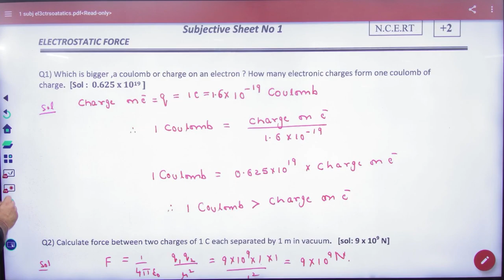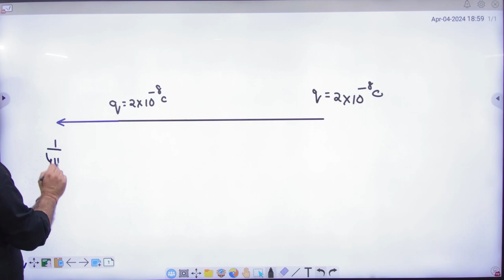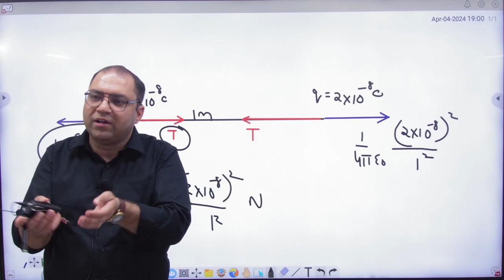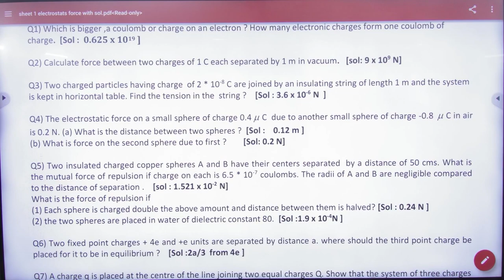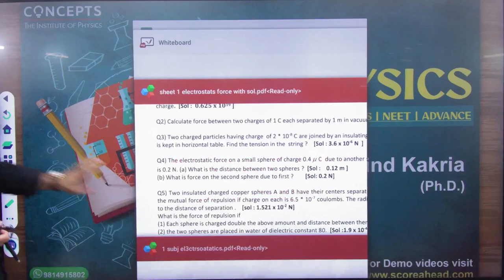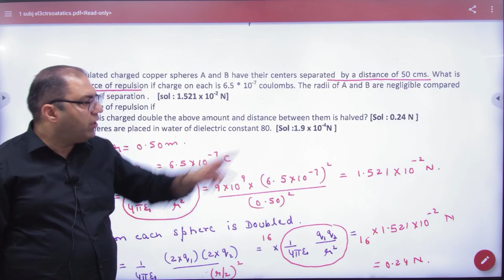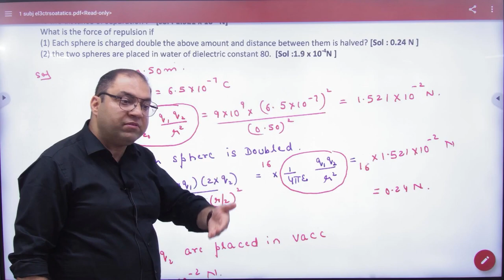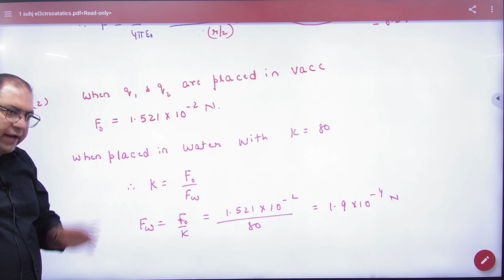6 NCERT sheet Electric Force NCERT